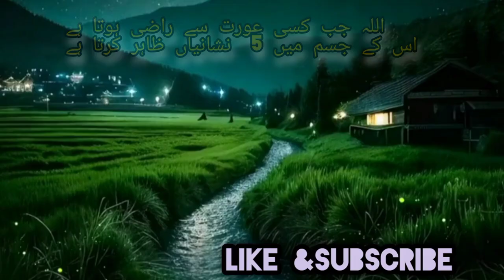Allah Jab Kisi Aurat Se Razi Hota Hai | Naik Aurat Ki Pehchaan | Shabnami voice 409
Jab ALLAH Kisi Aurat Se Razi Hota Hai Tau Us K Jism Main 8 Nishaniyan Zahir Hoti Hain |ShabnamiVoice

Jab ALLAH Kisi Aurat Se Razi Hota Hai Tau Us K Jism Main 5 Nishaniyan Zahir Hoti Hain |ShabnamiVoice

hazrat abdullah ki qabar kushai
haikal sulemani kya hai
hazrat abdullah
3rd temple
siddique jan
taboot e sakina kya hai
taboot e sakina kya
allah ke razi hone ki nishaniyan allah ke raazi hone ki nishani kya hai
allah razi hota hai to nishaniyan nishaniyan jab allah ham sai razi hota hai
 3 nishaniyan jisse allah razi hota hai
 nishaniyan jab allah humse razi hota hai
 allah ke raazi hone ki nishani
 naik aurat in islam
quran

Allah Jab Kisi Aurat se Razi Hota Hai | Pehli Nishani| islamic Moral Stories in Urdu|Shabnami Voice
Allah Jab Kisi Aurat se Razi HotJis Aurat Se ALLAH Khush Hota Hai Us K Jism Main Yeh 5 Nishaniyan Zahir Ho Jati Hai|Shabnami Voice

Allah Jab Kisi Aurat Se Razi Hota Hai
 Naik Aurat Ki Pehchaan
 Allah K Razi Hone Ki Nishaniyan
اسلامی  شریف
Jahannumi Auratain
 Buri Aurat Ki Pehchan
buri Aurat Ki Nishaniyan
buri Aurat Ki Nishani
 New Islamic bayan
2024 Islamic bayan
Islamic informational video
Islamic speech
5 Auraton Se ALLAH Sakht Nafrat Karta He | Islamic Bayan | Shabnami Voice 409#islamicquotes

 He

Islamic Bayan
Islamic Speech

trending urdu shayari

greatest quotes and poetry

Jab ALLAH Kisi Aurat Se Razi Hota Hai Tau Us K Jism Main 8 Nishaniyan Zahir Hoti Hain | Lear